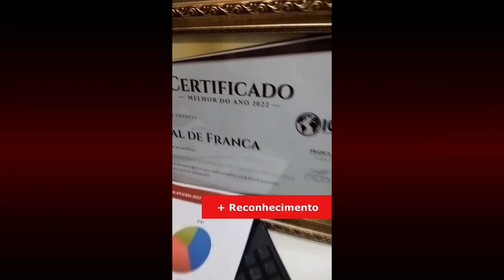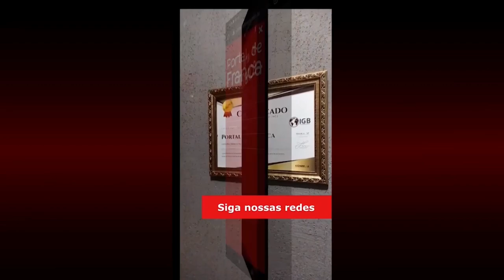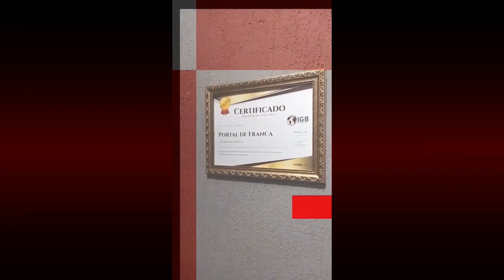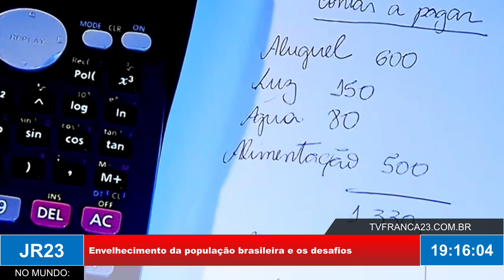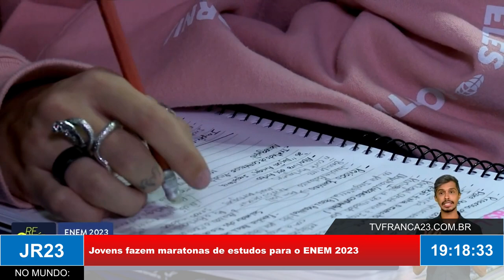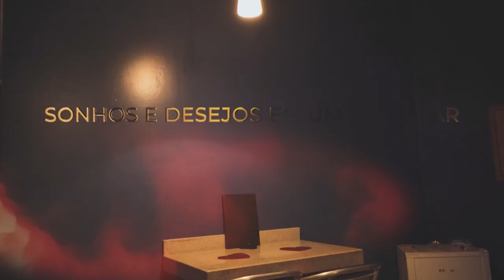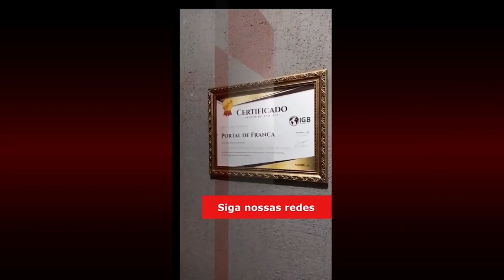JR23 10 10 23